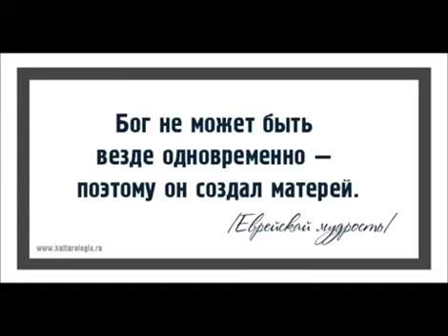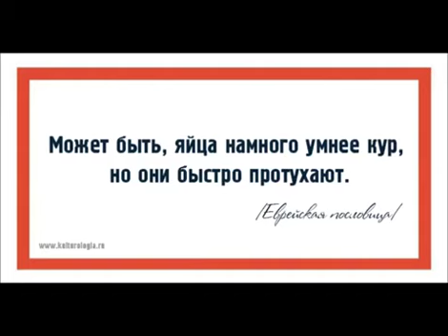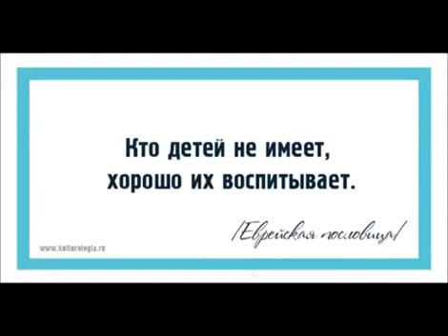Еврейские пословицы в картинках